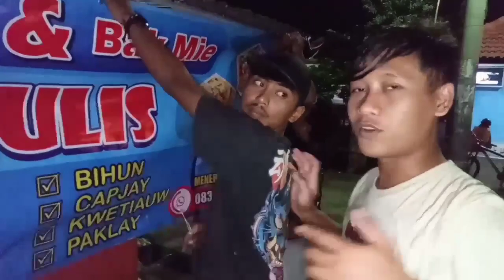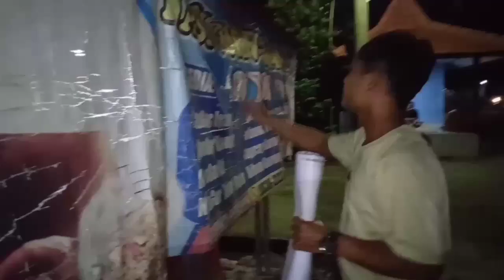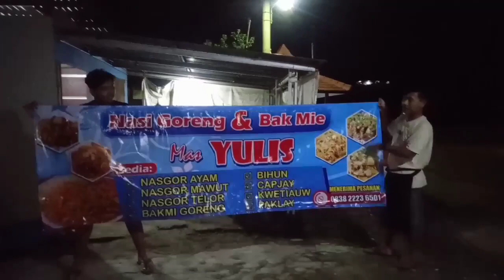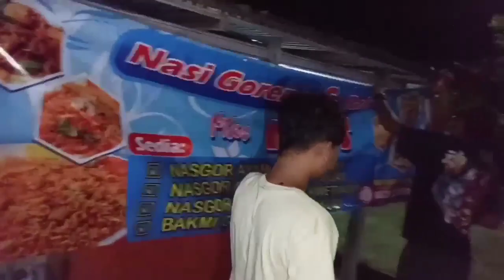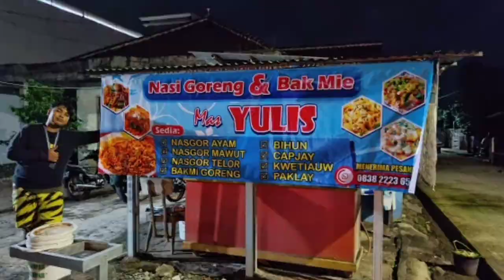Ini Dia Desain MMT Warung Nasi Goreng & Bakmi Saya 2023 !!!!!